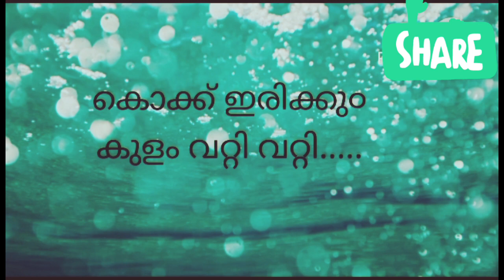Kusruthi chodyam malayalam riddles kusruthi chodyangalum utharangalum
Malayaleez trendz